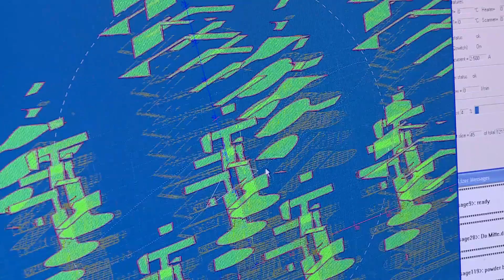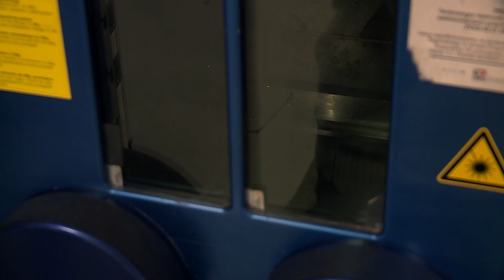Nowoczesne technologie z Wrocławia w samolotach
Dr Tomasz Kurzynowski z Wydziału Mechanicznego Politechniki Wrocławskiej opowiada o nietypowych nowoczesnych technologiach, służących do produkcji samolotowych części. Do czego będą wykorzystane? Przekonacie się w naszym materiale.